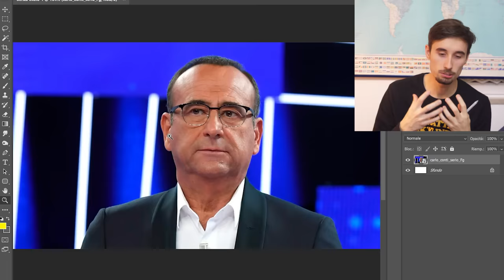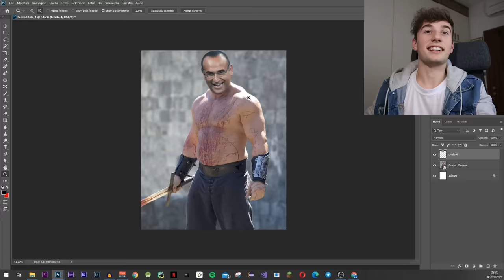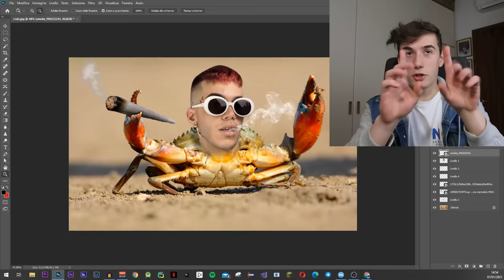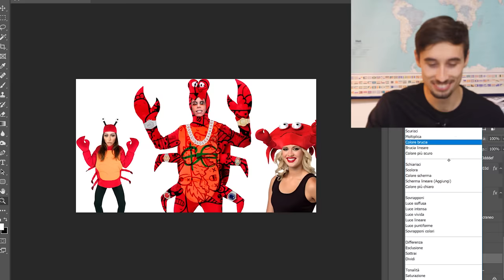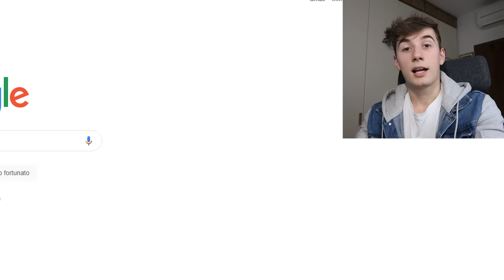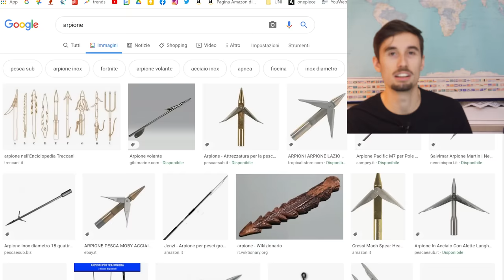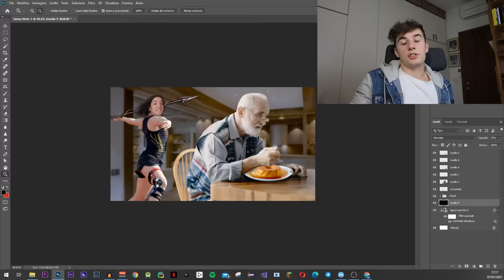IMBRUTTISCI il VIP!! SFERA EBBASTA, CHARLIE D'AMELIO e altri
Abbiamo modificato le foto delle celebrità in Photoshop. Sorry.

▶Se comprate qualsiasi cosa su amazon tramite questo link Jeff Bezos ci darà qualche spicciolo